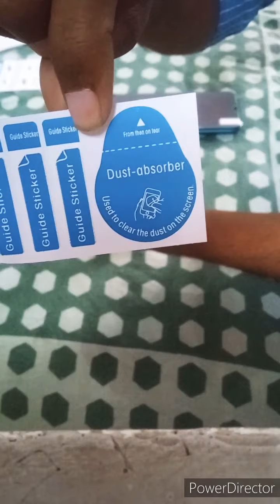How to install temperedglass / screenguard लगाने का सही तरीका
घर पर ही 5 मिनट में लगाए Tampered glass

जानिए कैसे लगाते है Bubble free
Tampered glass